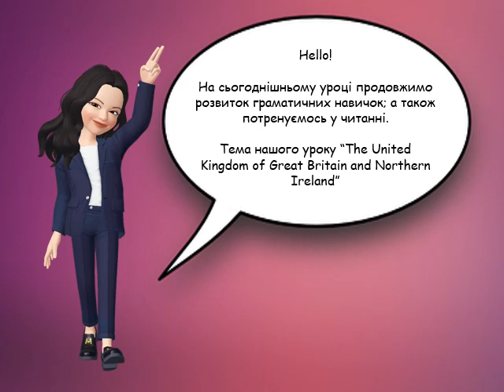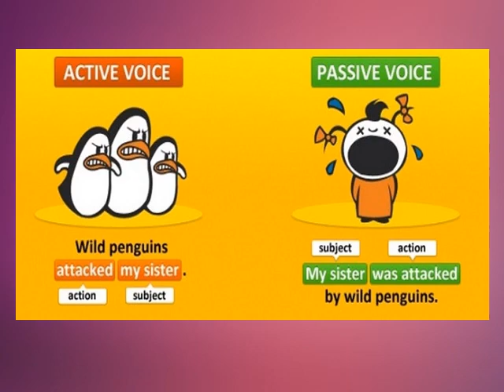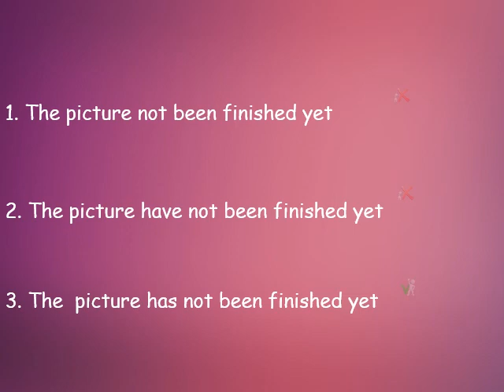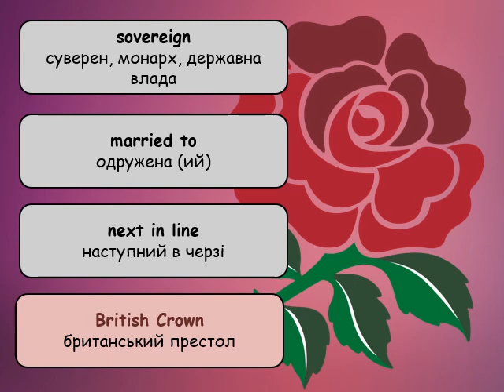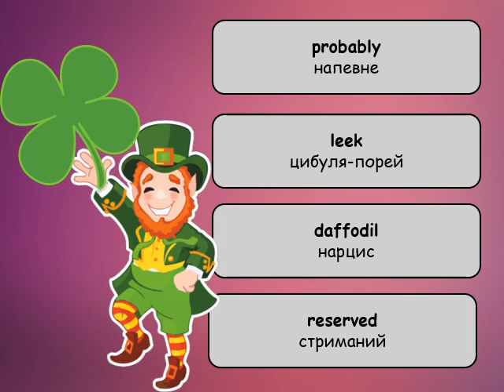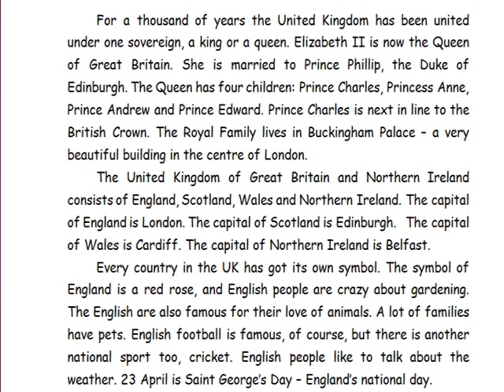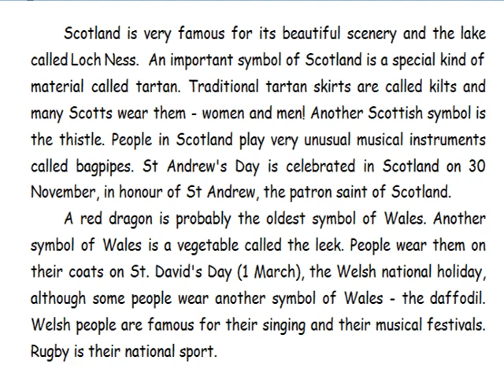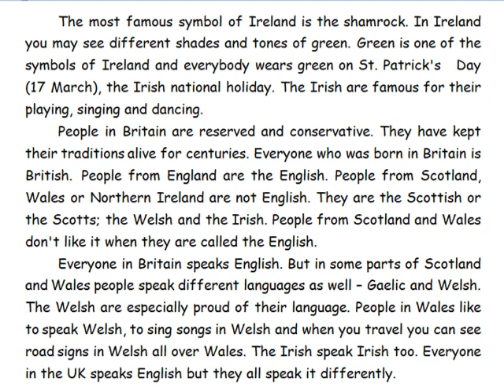The United Kingdom (8th year students)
Відеоурок англійської мови для учнів 8 класу